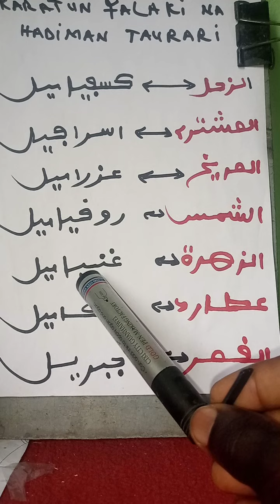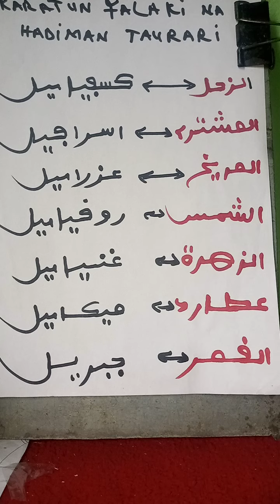karatun falaki na (8) hadiman taurari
kowanne tauraro da hadiminsa